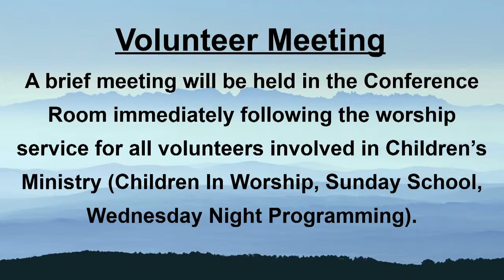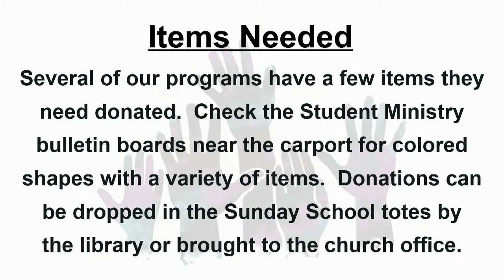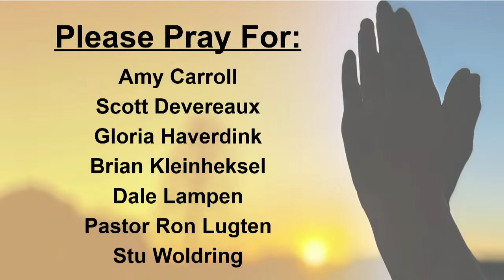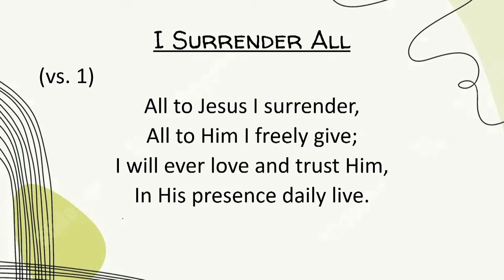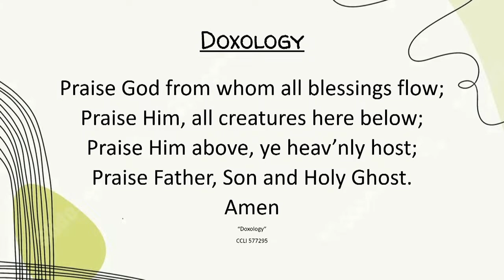September 10 "Living Sacrifices: First Thought"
The mission of HRC is "Connecting People to God's Family, Word, and Way of Life".  Please join us Sunday September 10 as Pastor Kevin  leads us in a message "Living Sacrifices: First Thought".  Scripture will be found in Romans 12 : 3 .